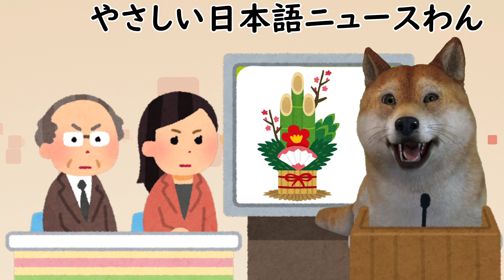「正月に飾る門松を作る仕事が忙しくなる」やさしい日本語ニュースわん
NHK NEWS WEB EASYなどのやさしい日本語で書かれたニュースを見て思ったことを「ニュースいぬ」が話します。きょうは「正月に飾る門松を作る仕事が忙しくなる」という記事について話します。ニュースはこちらからです。